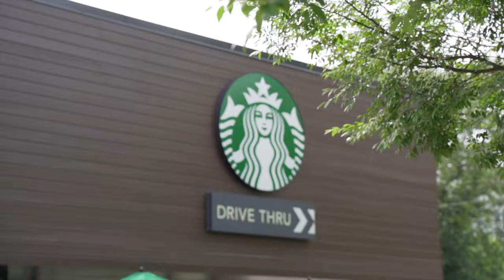Next Generation Office Space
1776 Peachtree is the Next Generation office space located in downtown Atlanta. A 7-story class A building with cutting edge design and high-end finishes. Video features interior, exterior and aerial footage highlighting the office space and surrounding areas.

Address: 1776 Peachtree Rd. Atlanta, Georgia 30309